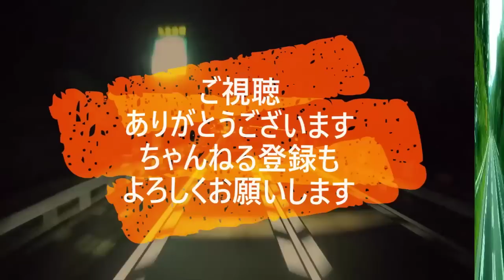迷惑運転者たち No.1575 譲ったら ホーン・・因縁付ける ダンプ！・・【トレーラー】【車載カメラ】